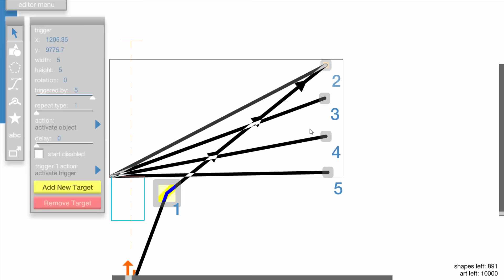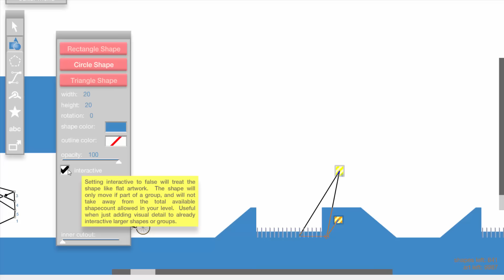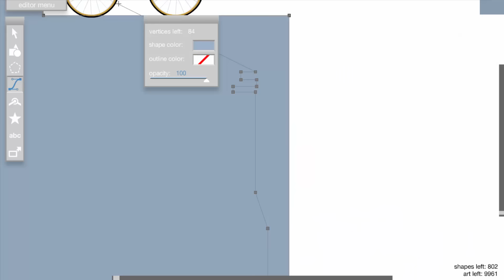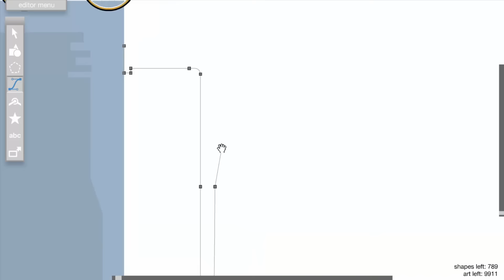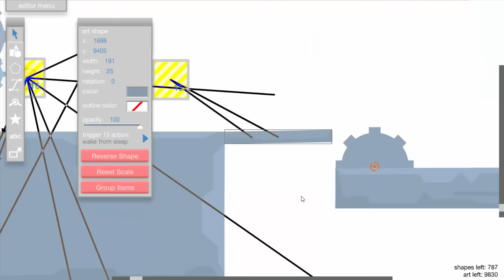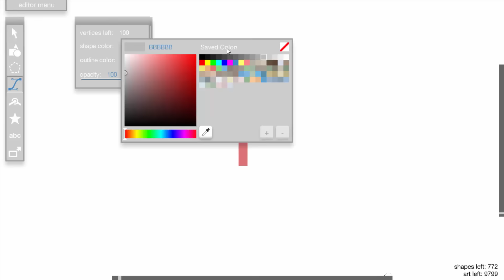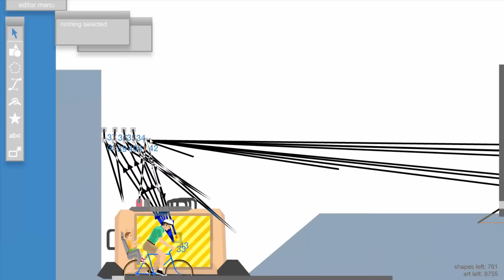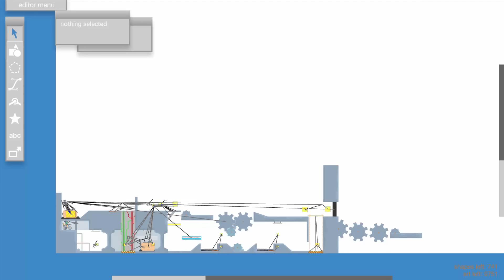The Making Of | FACTORY MECHANIC | Part 1 | Happy Wheels Level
This video is not monetized, as I used the song ''Frainbreeze'' by Pegboard Nerds, and the rights of the song are owned by Monstercat.

I'm currently a bit busy, so I'll update the description with the song and artist links within an hour. For now, the names will do, I hope :)
Hope you liked it! Result at 20:50. Realtime recording time: 3:28:41.